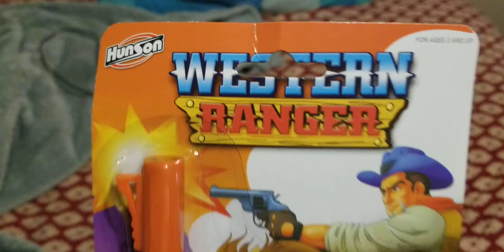Western ranger toys